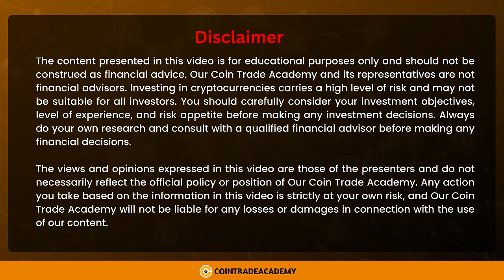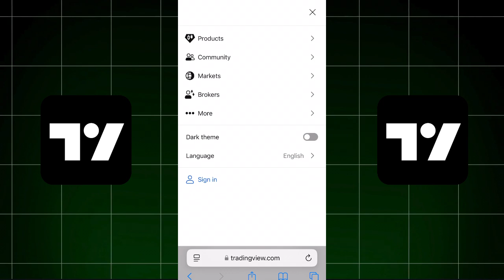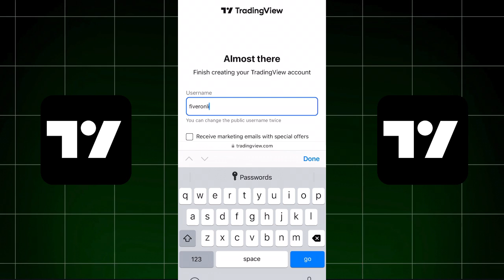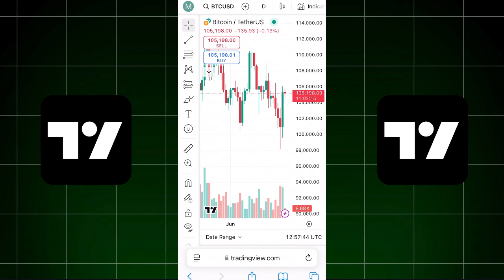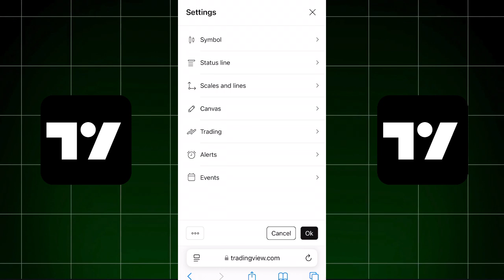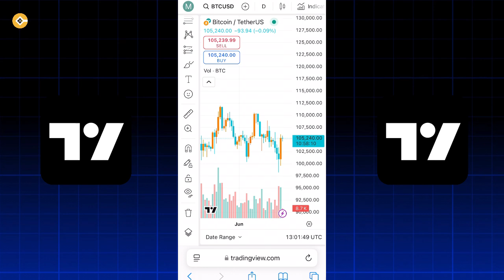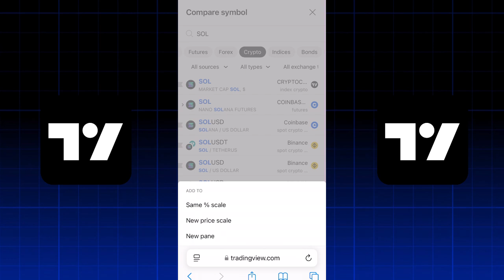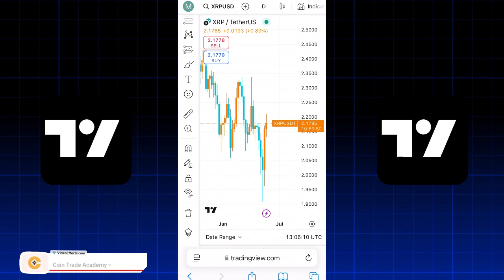TradingView Chart Basics 📊 | எப்படி பயன்படுத்துவது? Step-by-Step Guide! | Trading View | Part 01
Are you new to TradingView and want to understand crypto charts?

In this video, we walk you through the basic features of TradingView, from setting up your chart to using tools like trendlines, indicators, and timeframes.

📌 In this video, you'll learn:

1.How to navigate TradingView
2. Choosing the right chart type (candlestick, line, etc.)
3. How to apply indicators like RSI, MACD
4. Drawing trendlines and support/resistance
5. Saving and organizing your chart layout

🎯 Whether you're a beginner or a casual trader, this guide will help you build confidence using TradingView!

🚀 Hear what our students have to say about our Crypto Currency Course at Coin Trade Academy! From beginners to advanced traders, our mentorship program offers comprehensive education and guidance in the world of cryptocurrencies.

Join us today and start your journey towards financial freedom.

We look forward to assisting you on your crypto journey!